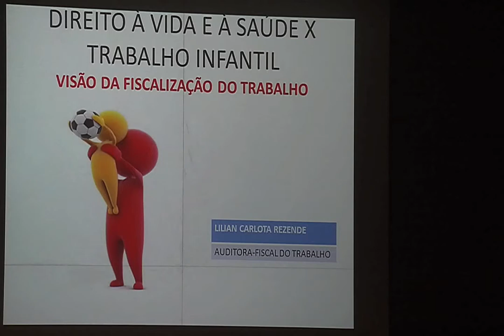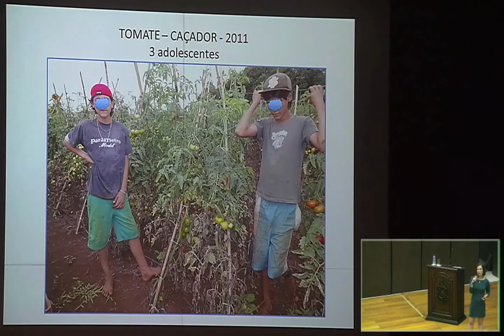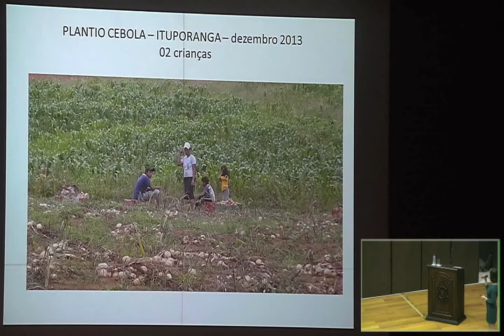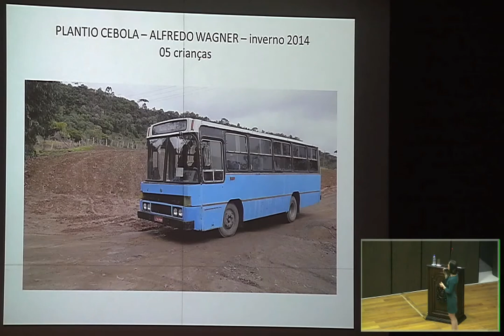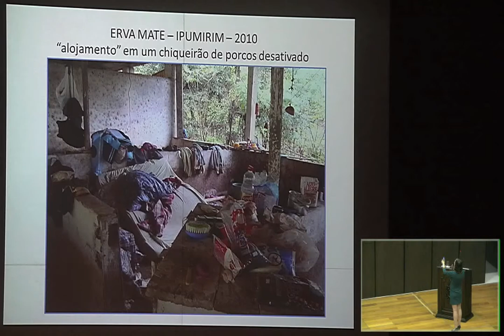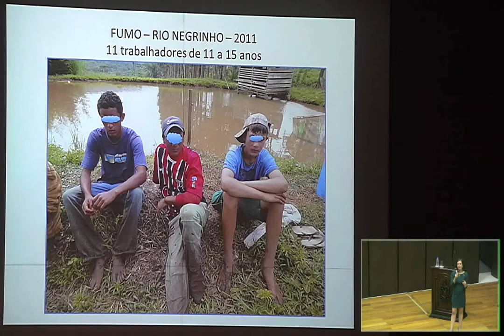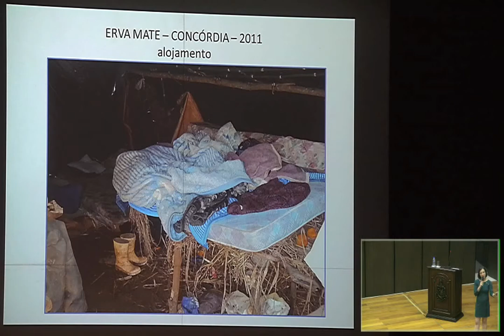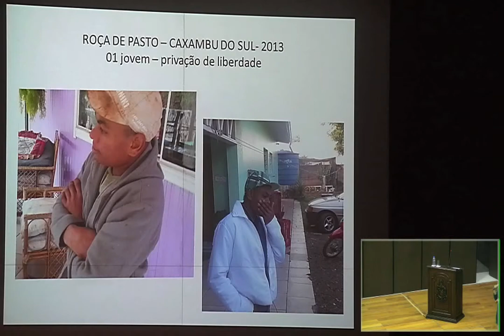Trabalho infantil e autorizações judiciais (2/2)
Terceiro painel do seminário “Sistema de Justiça e o Combate ao Trabalho Infantil”, realizado em Florianópolis (SC), nos dias 6 e 7 de novembro de 2014.

Presidente da Mesa

ÂNGELA CRISTINA SANTOS PINCELLI, procuradora-‐chefe do MPT em Santa Catarina

Expositores

JOSÉ ROBERTO DANTAS OLIVA - Juiz da 1ª Vara de Presidente Prudente - TRT 15ª Região, Membro da Comissão de Erradicação do Trabalho Infantil da Justiça do Trabalho e Membro do  Grupo Gestor de Combate ao Trabalho Infantil do TRT 15

LILIAN CARLOTA REZENDE - Auditora-Fiscal do Trabalho, ocupando a Coordenação de Fiscalização do Trabalho Rural e a Presidência da CPRR SC - Comissão Permanente Regional Rural da NR 31